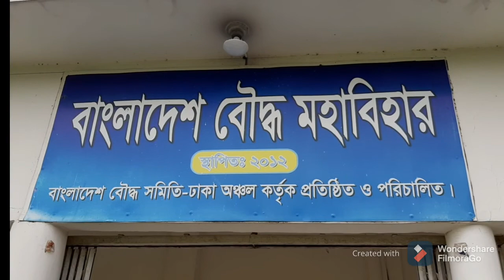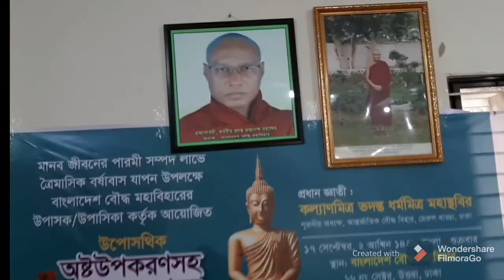Bangladesh Buddhist Mahavihara, Uttara, Dhaka, Bangladesh.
Bangladesh Buddhist Mahavihara is a newly appointed Buddhist monastery by Rajdhani Unnoyon Katrepokko Dhaka. Also appointed by Prime Minister Sheikh Hasina of people’s Republic of Bangladesh. This monastery founded in 2012. This monastery management by Bangladesh Buddhist Association Dhaka region. This monastery has biggest plans for decorating as a beautiful Buddhist Center in Dhaka, Bangladesh. Most Venerable Bhante Prajnananda Mahathero is chief Abbott of this institute.